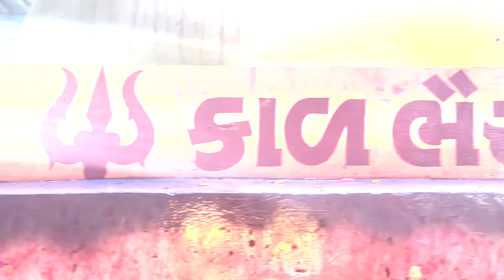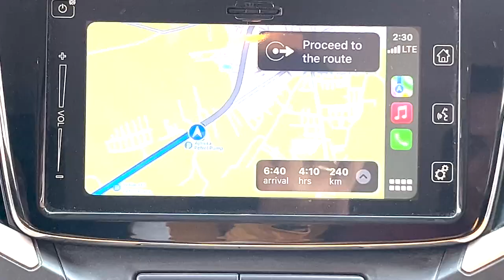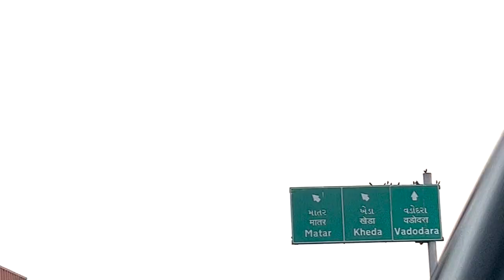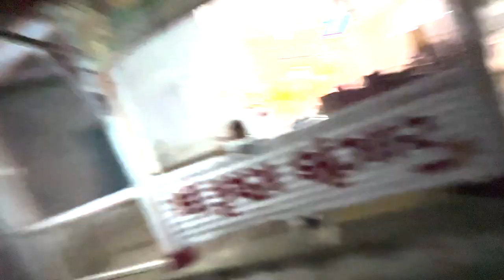Maza Aagya 😍 Chotila Chamunda Temple Hardik Kotwal Vlogs | youtube travel #2022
Hello

ispe Me ese Hi amazing, entertaining Vlogs Laate Rahunga..😁

Your searches releated :-
Chotila Temple Steps।। Chotila Mandir Darshan ।। Chotila Temple History in Gujarati
ચોટીલા મંદિર | Chotila Mandir
Ye Kisne Kiya Ab 😢 Fortuner Ke Sath
Meet My New Friends 😍 In Mumbai
Chotila temple ke baare me jankari | Chotila temple history | Chotila | ચોટીલા નો ઈતિહાસ
Piyush Or Kunali Ne Rula Diya 😂